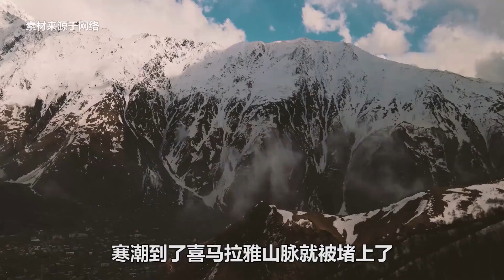印度气温有多离谱？四月份就已达45℃，高温导致6500千人丧命！